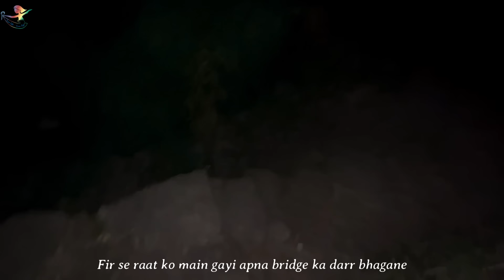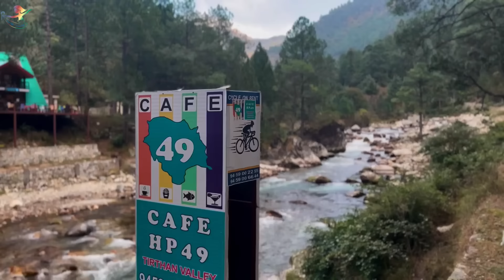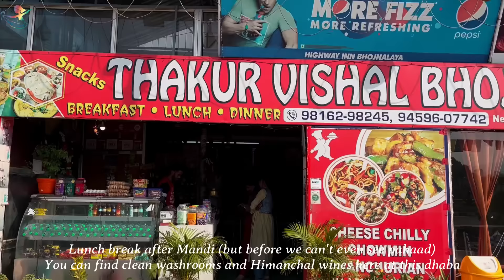Tirthan Valley| Best Riverside Stay in Tirthan| Himachal Travel Vlog| Raju Bharti Cottage Banjar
Hey Guys 🙋‍♀️
This vlog is all about magnificent nature and amazing food, we enjoyed at Raju Bharti Cottage in Banjar
This is a riverside stay with wooden cottages, serene views and above all yummyfood 😋

Ours was a 3N4D trip. If you have any queries, please drop in the comment section.

Till Then
Live The Life You Love💕 & Stay Happy 😊

Love❤️
RovitaS